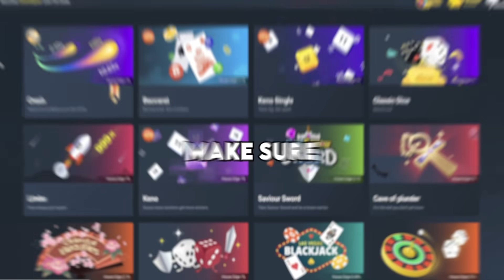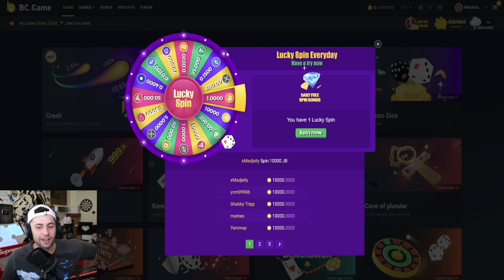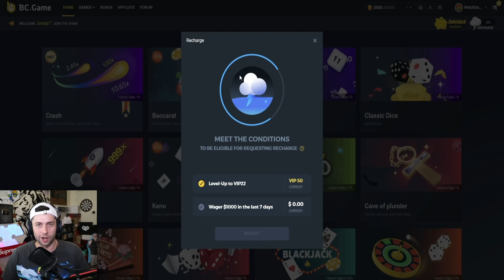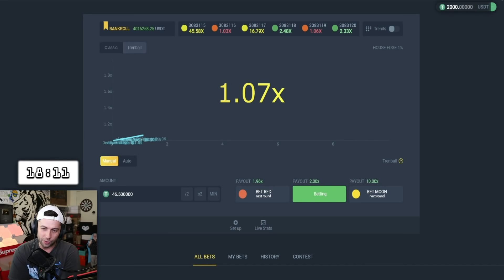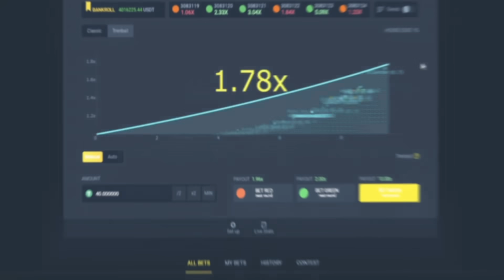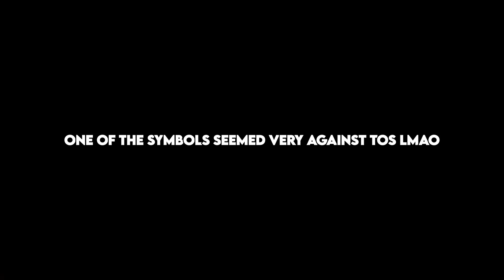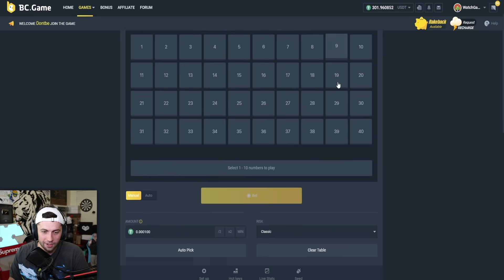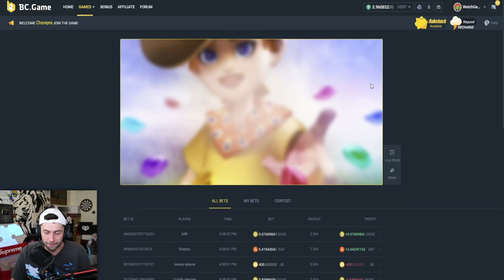How much Money can I WIN in 20 MINUTES? (1vs1 battle)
Me and my friend JuicyFruityyy decided to go head to head on BC Game and see how much we can make in 20 minutes trying out completely new games. Hope you guys enjoy this video!

Send me stuff:

P/O Box:
WatchGamesTV
Suite # 1257
3-1750 The Queensway

Video Edited by: Twitter @ tonyeditss